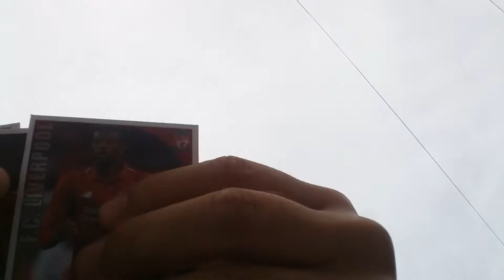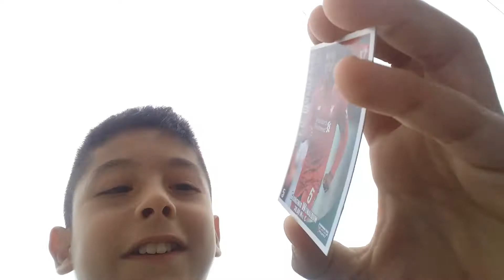IGRAM SE VANI 4